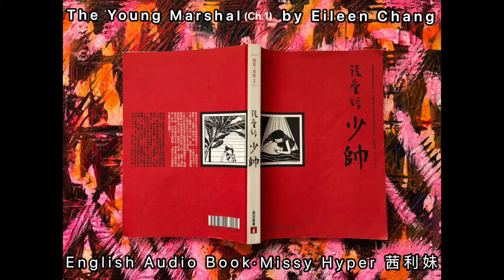【ENG Audio Book｜Ch. 1 】’The Young Marshal’ by Eileen Chang 少帥・張愛玲 著｜Missy Hyper's VO 茜利妹讀書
Eileen Chang's final posthumous work has now been published with ‘The Young Marshal’ 《少帥》, an unfinished novel about the romance between Nationalist Zhang Xueliang and the ficitonal Miss Four.
This edition includes the original English text as well as a Chinese translation by Zheng Yuantao (鄭遠濤), and an essay on the writing process of the novel by Feng Xiqian (馮睎乾).